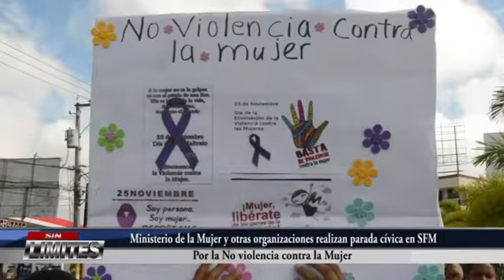Ministerio de la Mujer realiza para civica por la no violencia contra la mujer en SFM